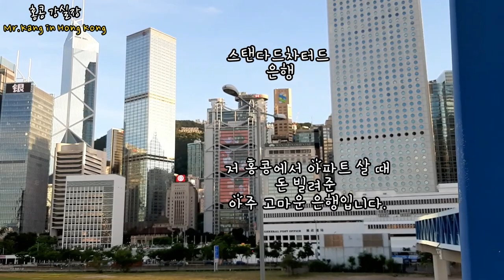홍콩 미드레벨 에스컬레이터 전구간을 걸어서 올라가기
구독자 천명 기념 이벤트 영상으로 침샤추이에서 스타페리를 타고 홍콩섬 센트럴로 가서 육교를 이용해서 IFC몰을 지나서 미드레벨 에스컬레이터 옆길을 건강을 위해서 걸어가는 영상을 준비했습니다.  많은 시청 부탁드리고, 많이 관심 가져주셔서 감사드립니다. 홍콩, 미드레벨 쪽이 그리우신 분들은 이 영상 끝까지 봐주시기 바랍니다. 감사합니다.

안녕하세요!!!